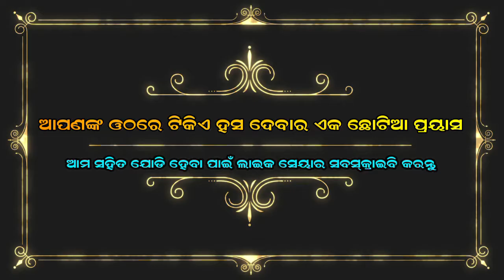ଝୁଲାନ୍ତୁ ପ୍ରାଣେଶ୍ୱର || Love Scene || ଲବ କୁଶ ଜନ୍ମ kodie kahania || Odia Natak || Odia Ramanila